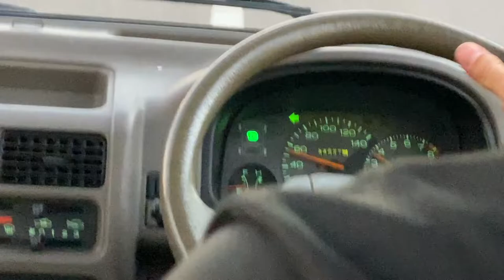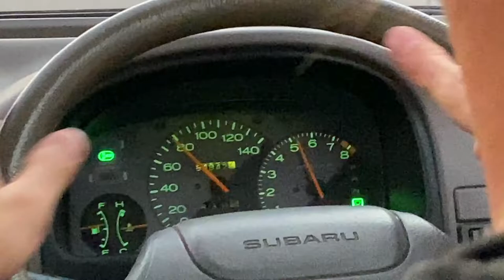1990 Subaru Sambar Dias2 AWD Supercharged Kei Mini Van